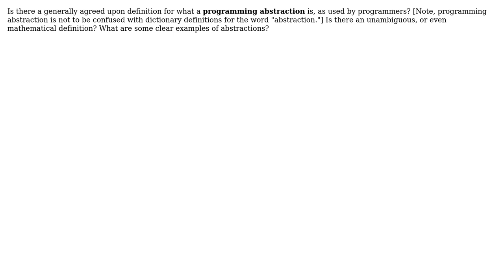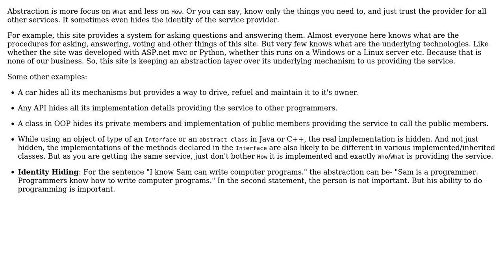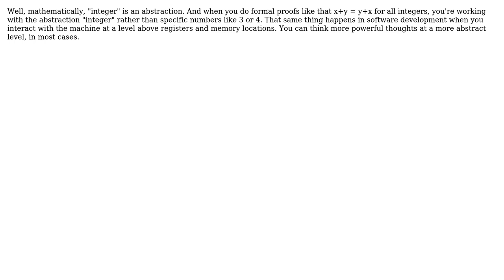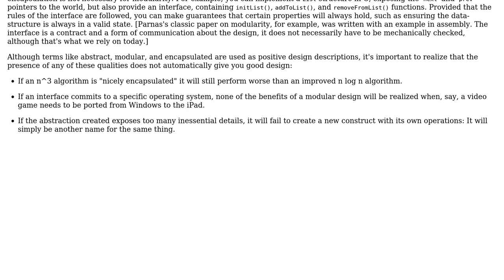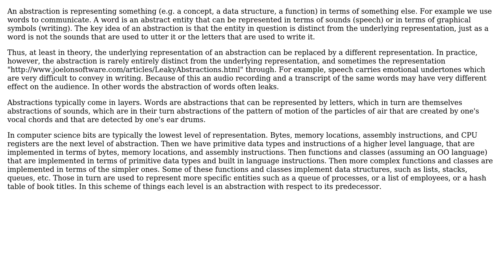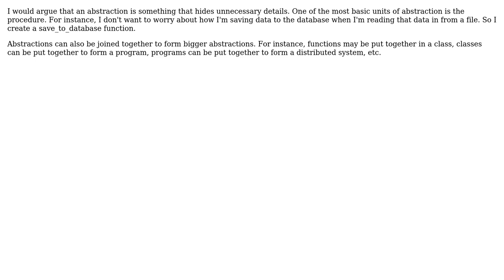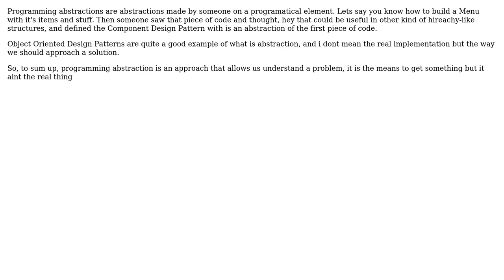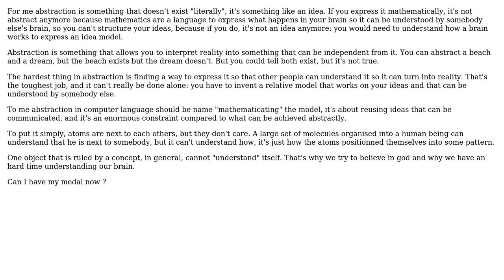What is abstraction? (24 Solutions!!)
What is abstraction?

With thanks & praise to God, and with thanks to the many people who have made this project possible! | Content (except music & images) licensed under CC BY-SA | Music | Images & others | With thanks to user yatima2975 user whatsisname user wahbedahbe user Steven A. Lowe user Paul Nathan user nlawalker user mojuba user mlvljr user Mike Dunlavey user MIA user Macneil user Kate Gregory user k0pernikus user Josh K user jokoon user John Fisher user Jason B user Jason Baker user Gulshan user guiman user Fishtoaster user Dima user C. Ross user CodexArcanum user Bryan Harrington user Bill user back2dos user Adam Lear and the Stack Exchange Network Trademarks are property of their respective owners. You are responsible for your own actions.